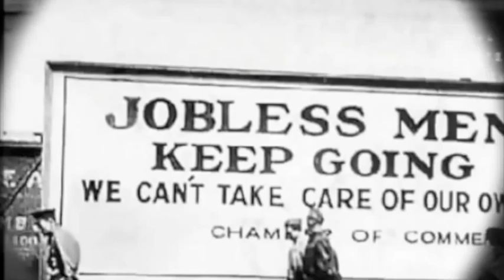Hunker Down- Dick Smith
The Dick Smith fellers play their song about the times we are living in. A tale about belt tightening and hard times for all. for more info.